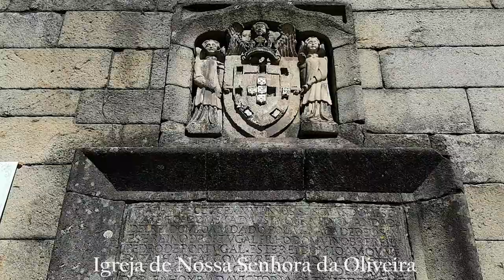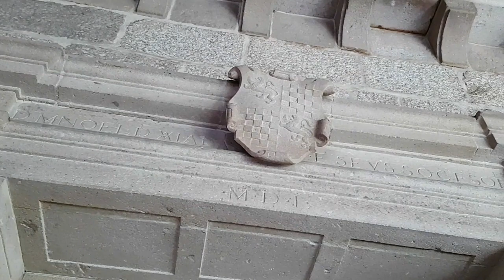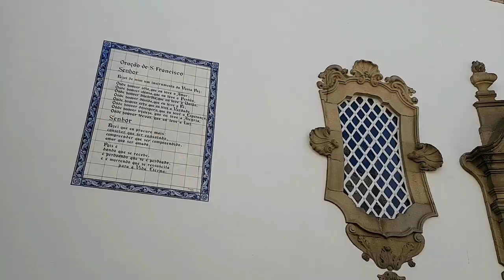Guimarães Tour 1 Portugal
Guimarães is one of the most important historical cities in Portugal, playing a crucial role in its formation as a country. It has been in existence for over a millennium, and its historic center has been inscribed on the UNESCO World Heritage list since 2001, which definitely makes it one of the largest tourist centers in the region. Its streets and monuments breathe history and enchant those who visit it.

-The Castle of Guimarães was built in the 10th century by the Countess Mumadona to defend the population from the attacks of the Muslims, and was built after the walls of Guimarães.

-The Palace of the Dukes of Bragança, built in the 15th century by D. Afonso, 1st Duke of Bragança, and which, due to its later abandonment, would be rebuilt in the 1930s.

-The Chapel of São Miguel do Castelo is a late-Romanesque chapel, built in the 13th century, where, according to legend, D. Afonso Henriques was baptized.

-Largo da Oliveira owes its name to a centuries-old olive tree planted in this location. Surrounded by picturesque typical northern houses, it is the ideal starting point for walking through the city's streets.
On the east side, a curious Gothic temple built in the reign of D. Afonso IV, commemorates the battle of Salado.
Behind, the Church of Nossa Senhora de Oliveira is the first Gothic monument erected in Minho. The bell tower, detached from the body of the church, has a Manueline style, which is therefore later. Inside the graceful cloister was the Alberto Sampaio Museum, with a remarkable collection of medieval and Renaissance silverware, including a sumptuous silver altarpiece from the 19th century. XIV, unique in Portugal, and a combat pellet that D. João I used in the battlefield of Aljubarrota.
On the north side of the Largo, the medieval building of the old Town Hall stands out, topped by a stone sculpture that, according to tradition, represents Guimarães. Below, a Gothic archway leads to Largo de São Tiago, one of the most characteristic public spaces in the city.

-The Museu de Alberto Sampaio was created in 1928 to house the artistic collection of the extinct Collegiate Church of Nossa Senhora da Oliveira and other churches and convents in Guimarães. It is located in the heart of the historic center of the city, which is a World Heritage Site, in the place where Countess Mumadona had it built, in the 19th century. X, a monastery.

Chapters:
0:00 Intro
0:28 Paço dos Duques de Bragança
1:08 Igreja de São Miguel
1:20 Castelo de Guimarães
3:38 Largo da Oliveira / Igreja Sra. da Oliveira / Padrão do Salado
5:18 Convento dos Capuchos
5:46 Igreja do Carmo / Lar de Sta. Estefânia
6:31 Convento de Sta. Clara
7:12 Jardim do Largo / Muralha / Capela Sra. da Guia
7:42 Museu Alberto Sampaio
9:49 Igreja Sra. da Consolação e Santos Passos
10:12 Largo, Capela e Igreja de São Francisco
11:12 Largo do Toural / Basílica de São Pedro / Chafariz do Toural
11:50 Convento de São Domingos
12:12 Igreja da Misericórdia